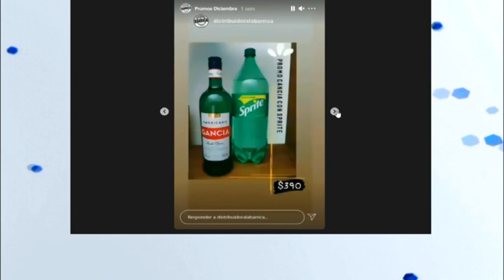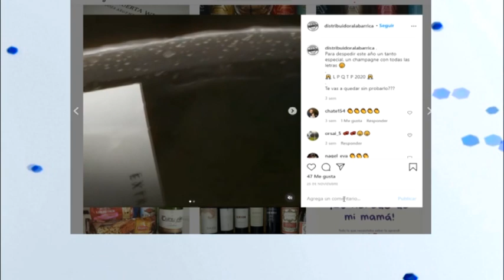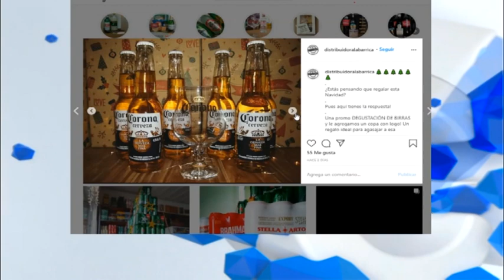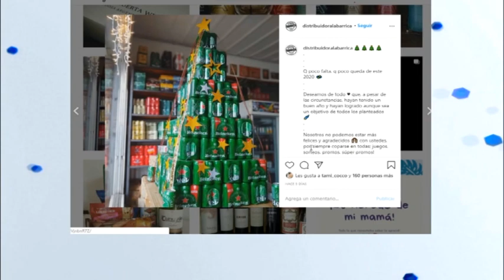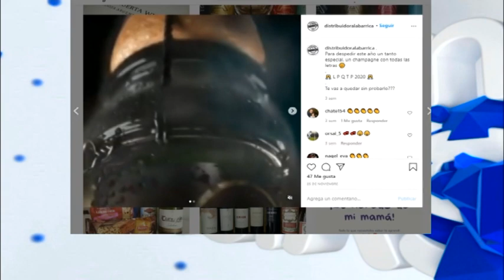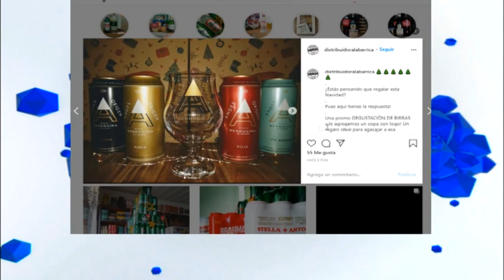Belén Amherdt - La Barrica - Promociones vigentes para estas fiestas